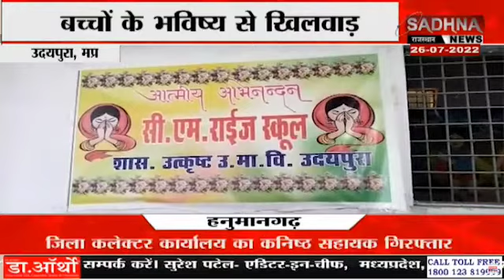उदयपुरा, मप्र : बच्चों के भविष्य से खिलवाड़